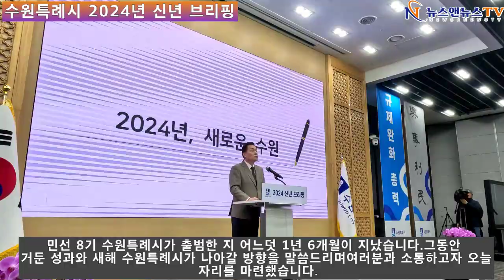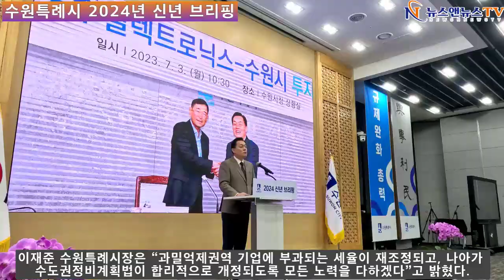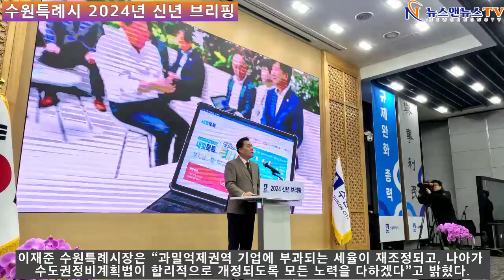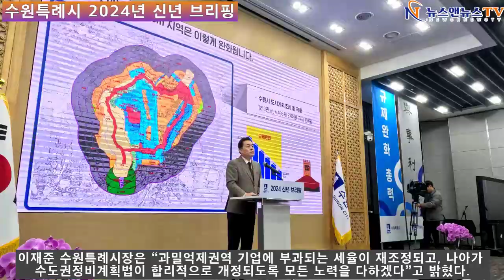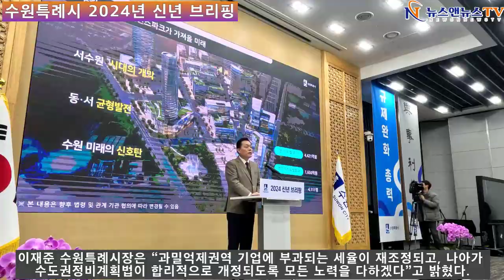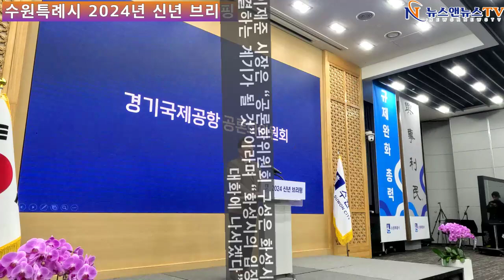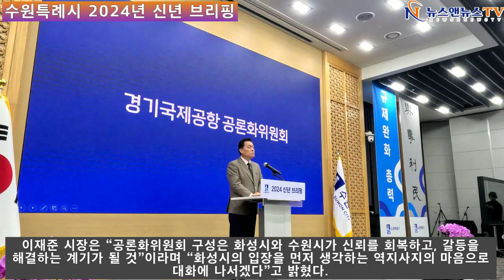2024년 신년 브리핑 열고 경제 활성화, 기업 유치·지원 계획 밝혀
[양해용 기자]= 수원 특례 시장은 “과 밀 억제 권역 기업에 부과되는 세율이 재 조정되고, 나아가 수도권정비계획법이 합리적으로 개정되도록 모든 노력을 다하겠다”고 밝혔다.